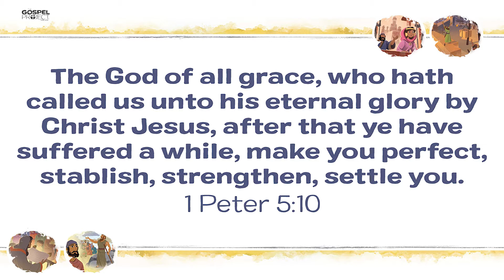Battlefield Kids - Nehemiah, Part 1